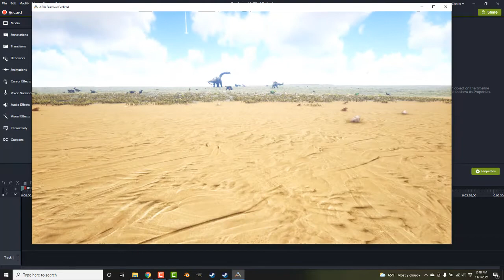ARK: Survival Evolved Stampede Video 28